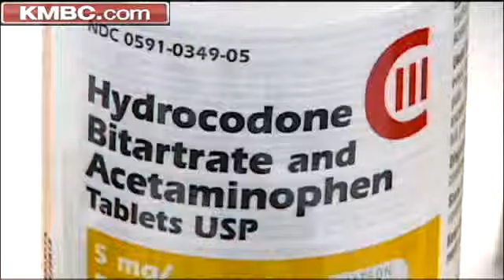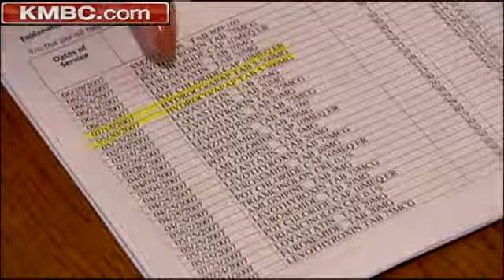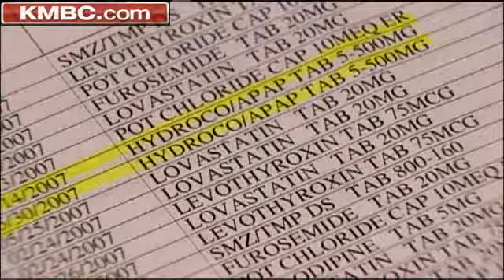KMBC Investigates Missing Prescription Painkillers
They were supposed to ease the pain of an 89-year old woman in a nursing home -- hundreds of prescription painkillers. But she never got them. Her daughter wants to know why, and so do we.